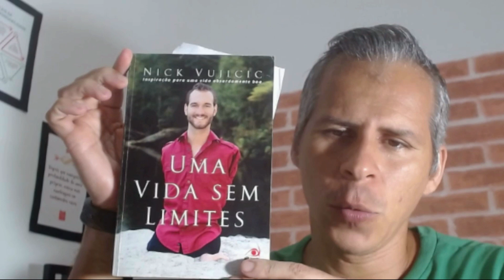Livro UMA VIDA SEM LIMITES - EM BUSCA DE SENTIDO - Nick Vujicic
UMA VIDA SEM LIMITES é mais um livro fantástico de  NICK VUJICIC. É a história de Nick Vujicic, um homem que pensava que a sua vida estava fadada a dor e humilhação. Nick nasceu sem os braços e as pernas, mas superou os seus problemas, deixou a autopiedade para realizar-se.

⏩UMA VIDA SEM LIMITES é um livro escrito por NICK VUJIJCIC. Atualmente, Nick não só vive uma vida plena como encoraja outros através de suas palestras a viverem seus sonhos, não importa as dificuldades que o corpo e os outros lhes impõe.

A principal mensagem divulgada pelo autor é a busca pelo propósito na vida, sem se importar com as dificuldades que possam aparecer. A história relatada é verídica e retrata a luta que Nick enfrentou em todas as fases da sua vida para conviver com a sua deficiência.

Você já leu o livro UMA VIDA SEM LIMITES, Hoje?

✅ Psicólogo, Coach e Analista de perfil comportamental formado pela Febracis

✅ Serviços de Psicologia e Coaching

📌 Atendimento Psicológico
📌 Processo de Coaching
📌 Mapa de Perfil Comportamental
📌 Coaching Financeiro
📌 Mentoria